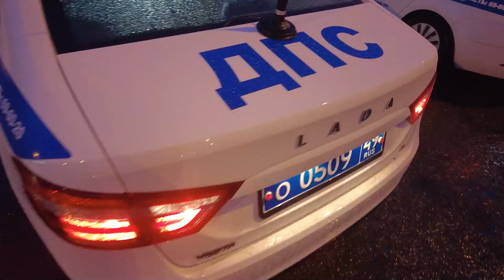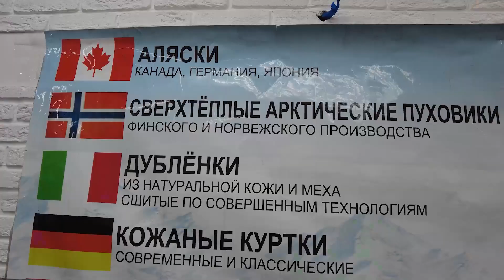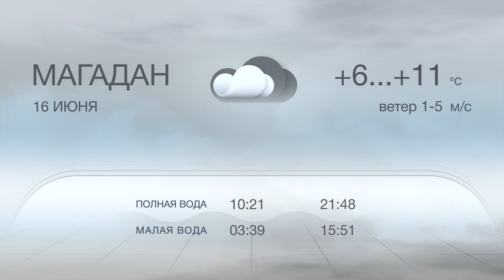Новости 15.06.2022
Все недочеты устранят в течение двух месяцев. На Приморской продолжается ремонт фасадов.

Выпившая мама с ребенком в машине и мужчина без прав. Госавтоинспекция провела акцию «Нетрезвый водитель».

Дорогу на отсыпку размыло. Одно из любимых мест отдыха магаданцев стало еще недоступнее.